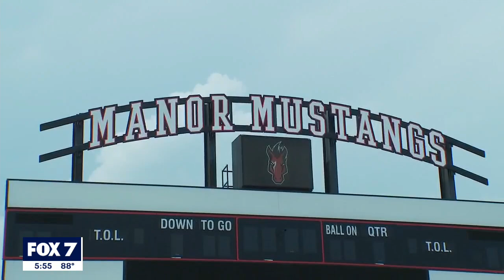Manor Mustangs heading to UIL State Track Meet to compete in 4x1 relay | FOX 7 Austin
The Manor boys 4x1 relay team is heading to the state meet with the second-fastest time in their event.

FOX7Austin brings you the important stuff like breaking news, weather, and local stories out of Central Texas. But also plenty of fun stuff, like TexasSports, the best of our archives, and all those 'only-in-Austin' stories.